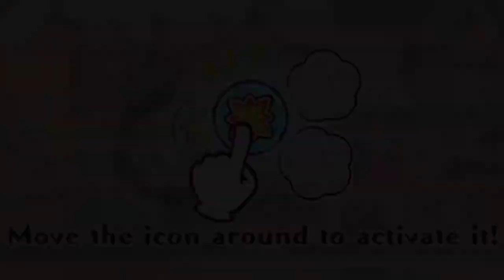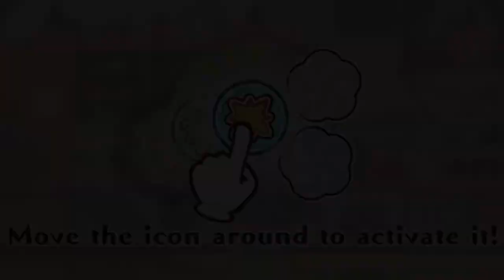【Pokémon CaféMix】Rushing to get Celebi